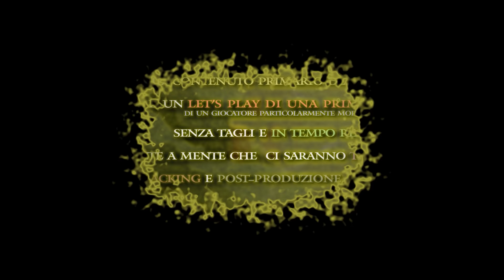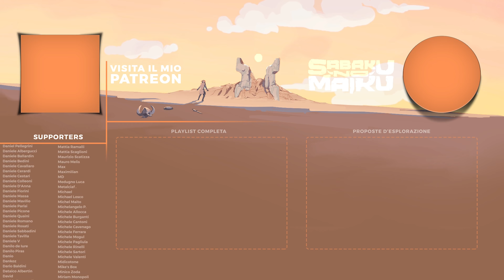"Rənn*", Elden Ring Blind Run - L'Anima della Scoperta VII [49]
Collaboratori
♦ Compositori:
- Camilla D'Onofrio:

Contatti Social:
►PSN: SnM_88 - Sabaku no Pureisuteshon